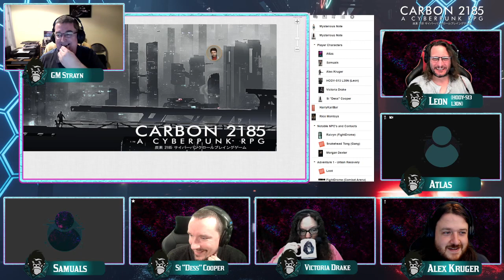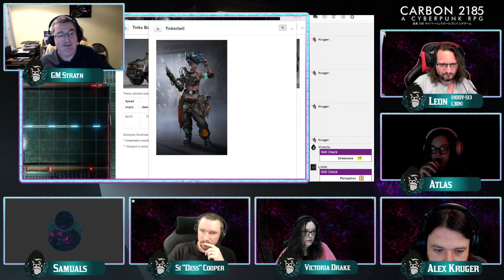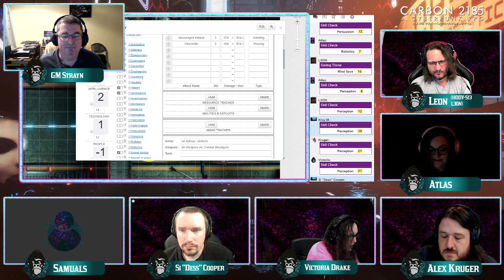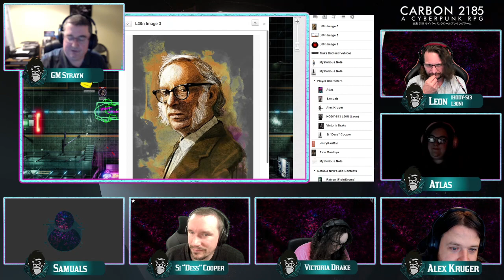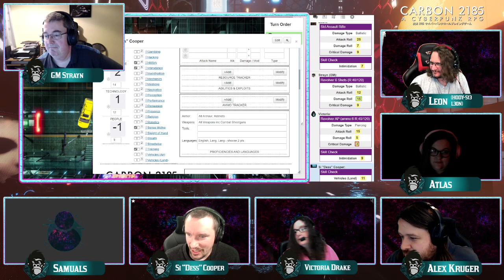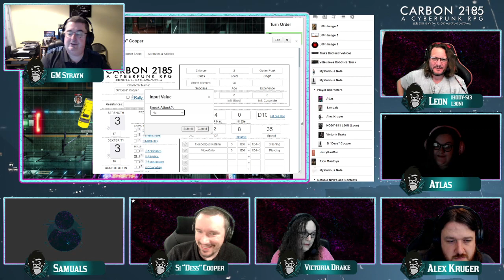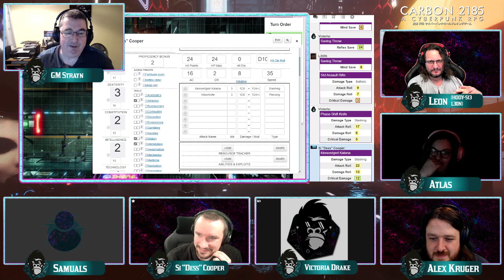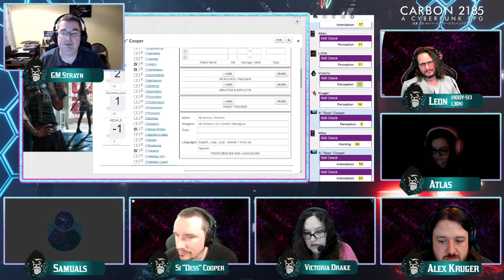Carbon 2185: Urban Chrome (Part 1). Mini Campaign. Stand and Deliver.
Come follow us and check us out when were live.

Scott Buckley:
Video Free B Roll provided by